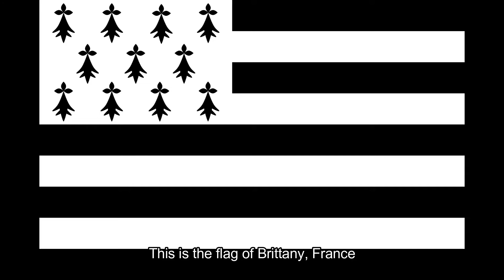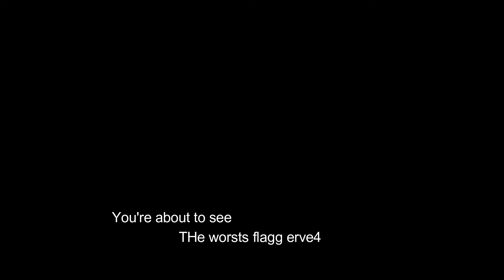Good and Bad Flags